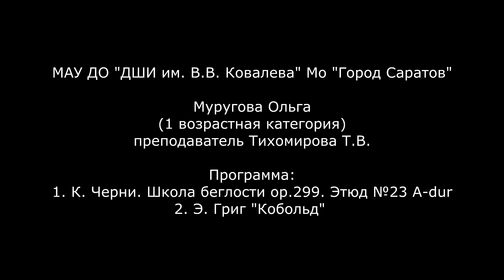Муругова Ольга. На конкурс К. Черни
Муругова Ольга, учащаяся отделения фортепиано класса преподавателя Тихомировой Т.В.
Программа:
1. К. Черни. Школа беглости op. 299 Этюд №23 A-dur
2. Э. Григ "Кобольд".